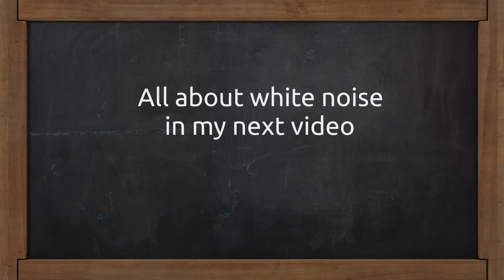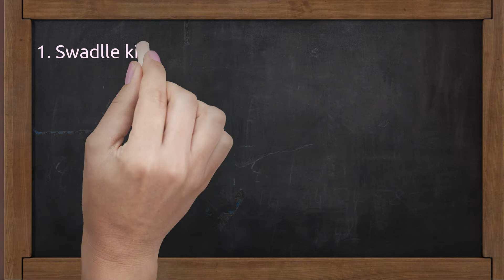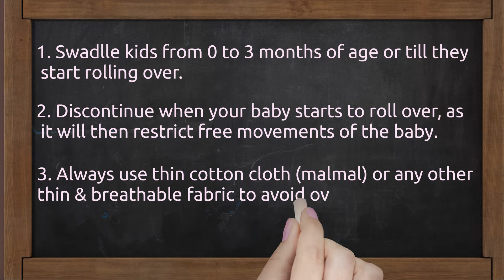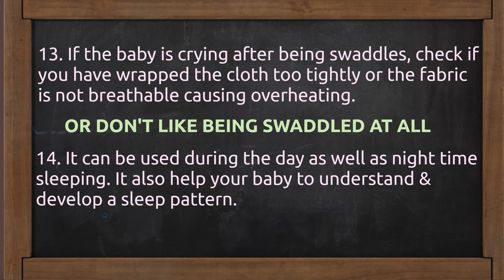What is swaddling & how to do? Why a baby cries when put down to bed?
If your baby cries when put down from your lap or wakes up suddenly then you should watch this video. Learn how to avoid this by swaddling your baby and he/she will sleep even when you put them down.

Purchase links for swaddle cloth,